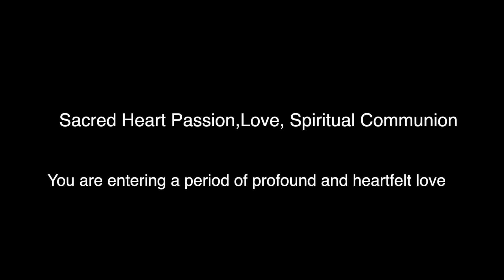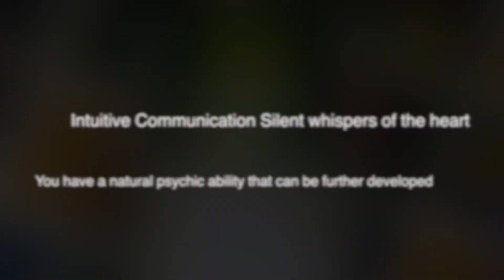Pick a card what Message does the universe have for you today? Gaia oracle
Pick a card Gaia oracle